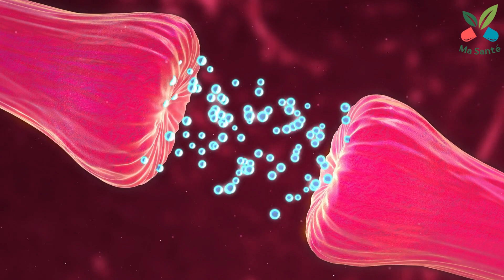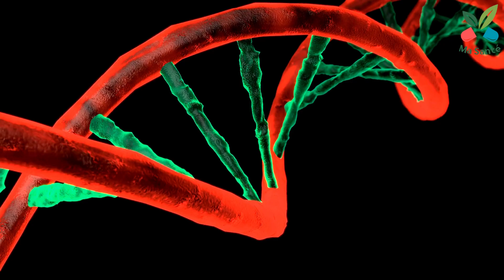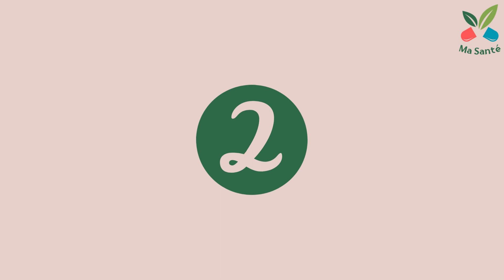5 aliments riches en fer | anémie par carence en fer | anémie par manque de fer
Dans cette vidéo, découvrez tout ce que vous devez savoir sur les aliments riches en fer pour prévenir et traiter l'anémie. L'anémie est un trouble courant qui survient en cas de carence en fer dans l'organisme. Les symptômes de l'anémie, tels que la fatigue, la faiblesse et les étourdissements, peuvent avoir un impact significatif sur la qualité de vie.

Nous discuterons des aliments riches en fer, tels que les légumes verts à feuilles, les viandes maigres, les légumineuses, les fruits secs, les céréales enrichies et bien d'autres encore. De plus, nous vous donnerons des conseils sur la façon d'optimiser l'absorption du fer dans votre corps en combinant certains aliments et en évitant certains inhibiteurs d'absorption.

Vous découvrirez également les meilleures sources alimentaires de fer, qui vous aideront à augmenter vos niveaux de fer de manière naturelle.

Nous avons déjà parlé des symptômes de l'anémie causée par un manque de fer dans le sang, et voici le lien de la vidéo

Dans nos prochaines vidéos, nous parlerons des conséquences potentielles d'une carence en fer non traitée, en particulier chez les femmes enceintes.

Si vous êtes concerné(e) par une carence en fer, que ce soit pendant la grossesse ou à tout autre stade de votre vie, cette vidéo vous fournira des informations essentielles pour prévenir et traiter cette carence. Améliorez votre alimentation en incluant des aliments riches en fer.

N'oubliez pas que la vitamine C favorise l'absorption du fer. Par conséquent, il peut être bénéfique de consommer des aliments riches en vitamine C, tels que les agrumes, les fraises, les poivrons et les tomates, en même temps que les aliments riches en fer pour améliorer l'absorption.
Il est important de maintenir un équilibre adéquat de fer dans l'organisme pour soutenir ces fonctions essentielles. Une carence en fer peut entraîner une anémie et d'autres problèmes de santé, tandis qu'un excès de fer peut être toxique.

N'hésitez pas à vous abonner à notre chaîne, à aimer nos vidéos et à activer la cloche afin de recevoir nos prochaines vidéos qui abordent des sujets riches en matière de santé.